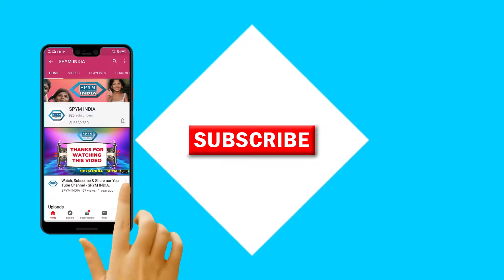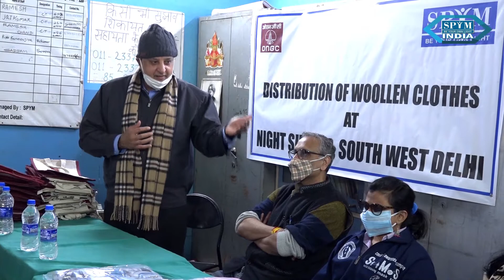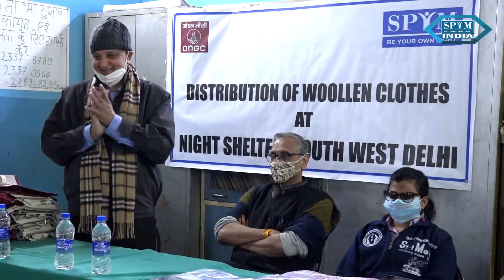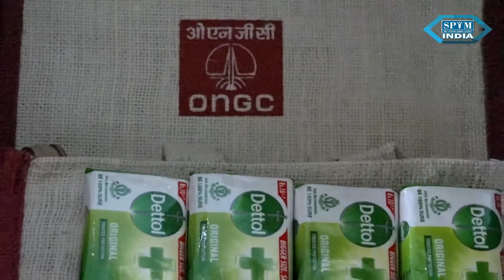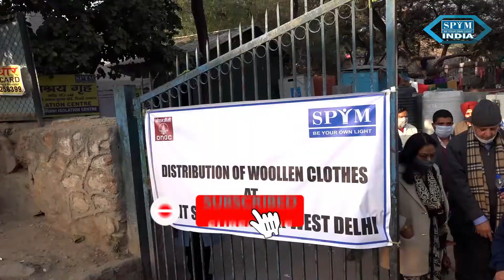CLOTHES DISTRIBUTION AT MUNIRKA HOMELESS NIGHT SHELTER - SPYM INDIA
WOOLLEN CLOTHES DISTRIBUTION AT MUNIRKA HOMELESS NIGHT SHELTER - SPYM INDIA
Music curtesy - LatinAutorPerf